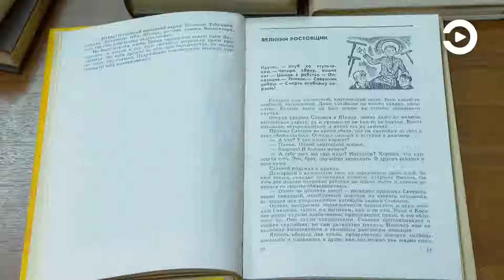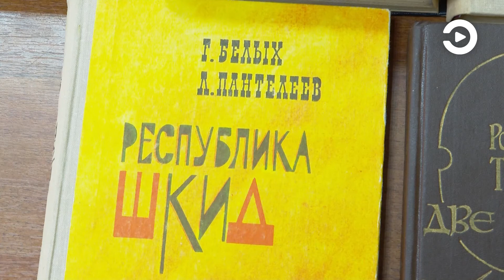Студенты ПГУ обсудили будущее детской литературы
От «Буратино» Алексея Толстого до «Детей капитана Гранта» Жюля Верна. Огромный увлекательный мир литературы для юных читателей подарил не одному поколению новые знания и массу положительных эмоций, помог определиться с будущей профессией. Сегодня, 2 апреля, во всем мире отмечается День детской книги. Этому был посвящён семинар для студентов Пензенского государственного университета.